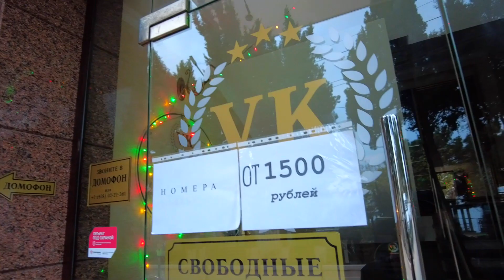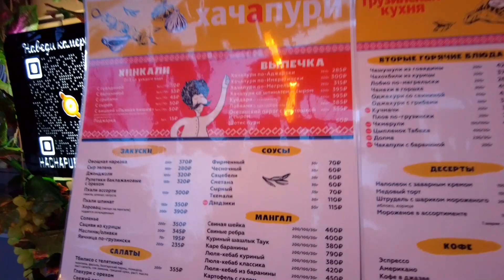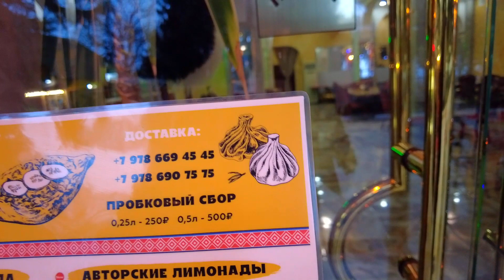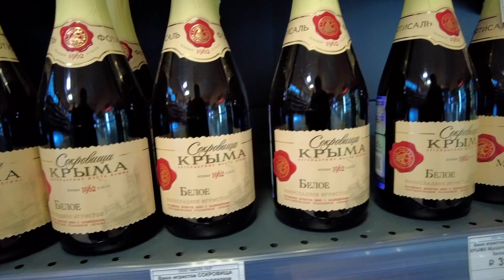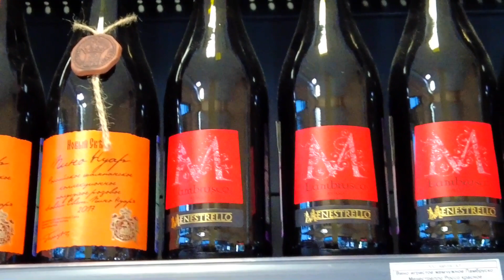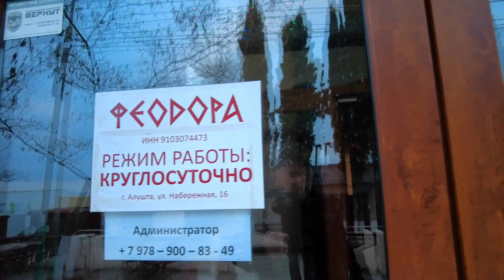23 12 22г. ОДИН на пляже в ПРОФУГОЛКЕ/Тихая АЛУШТА👉у ЧЁРНОГО моря ЁЛКА🎄СКОРО НГ🎅/Рест. ХАЧАПУРИ/Крым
23.12.22г. Алушта/Профессорский уголок/Курорт в Крыму!
Прогулка по ул. Набережной, она же набережная Профессорского
уголка 👉у самого Чёрного моря🌊 межсезонье - один на пляже...!
Скоро 2023 🎅🎄🎉 Магазин - правильные напитки - цены.
Ресторан "Хачапури" - меню - цены - ул. Набережная, 18.
🔴В Профессорским уголке установлена третья ёлка города (9 м).

исключительно по Вашему желанию👇
СБЕРБАНК  карта VISA  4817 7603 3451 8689